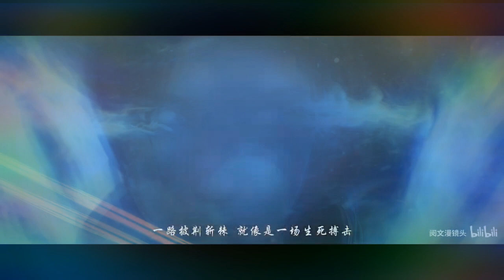Hook up Song [Battle Through The Heavens]